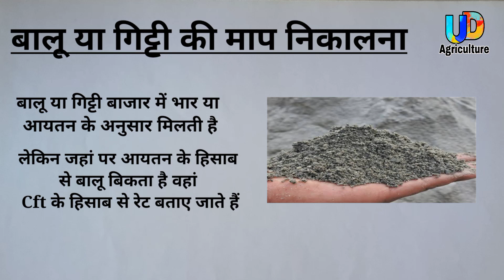बालू या गिट्टी की माप कैसे निकाले |How to measure sand in trolley or truck| balu gitti ki maap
इस वीडियो में बालू और गिट्टी की माप निकालना बताया गया है ट्रॉली एक ट्रक से बालू गिट्टी आती है तो हमें चेक करने की आवश्यकता होती है कि इसमें बालू कितने सीएफटी या आयतन है और फिर उसी अनुसार उसका मूल्य भी पता करने की आवश्यकता होती है आजकल धोखाधड़ी से बचने के लिए हमें इसके बारे में जानकारी लेना आवश्यक हो जाता है
इस वीडियो में 1728 से भाग देने का कारण भी बताया गया है
यदि आप बालों की माप निकालने संबंधी वीडियो खोज रहे हैं तो आपके लिए उपयुक्त वीडियो साबित होगी | धन्यवाद

Social media से जुड़ने के लिए